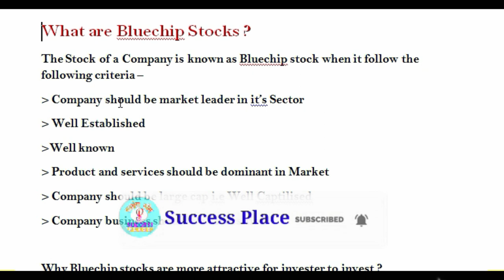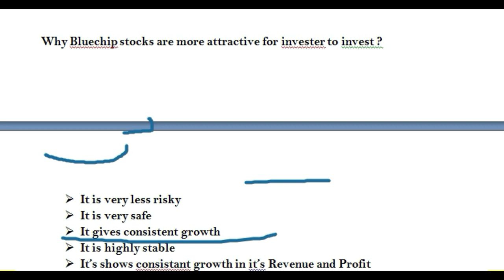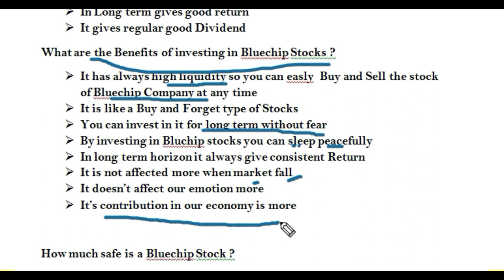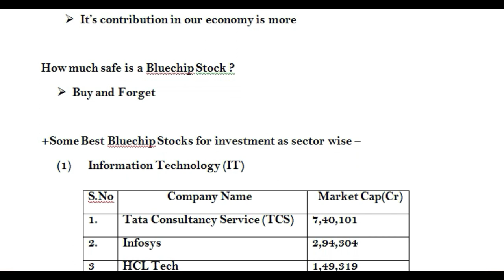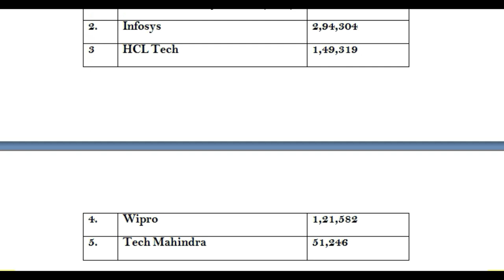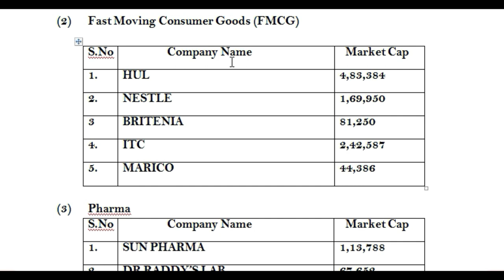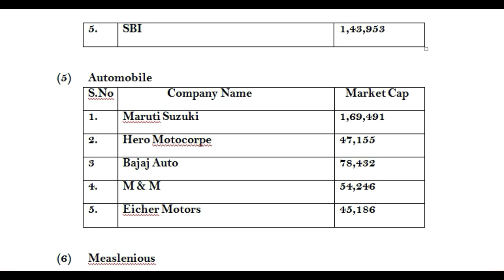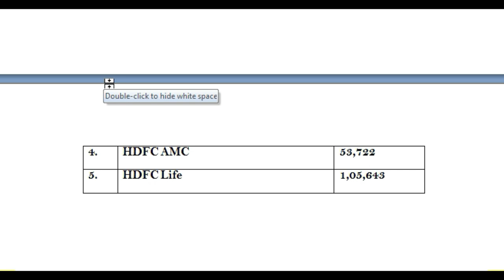Best Bluechip Stocks | Top Blue Chip Stocks | Future Blue-Chip Stocks | Stocks 2020,Success Place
blue chip company, blue chip investment, blue chip companies meaning in hindi,blue chip multibagger stocks list, blue-chip stocks to buy now, low price blue chip stocks, examples of blue chip companies, best stocks to buy in india for long term 2020,long term stock picks india,blue chip stocks india 2020,